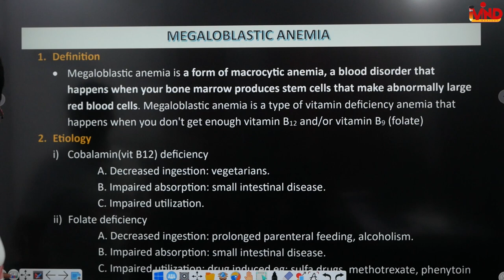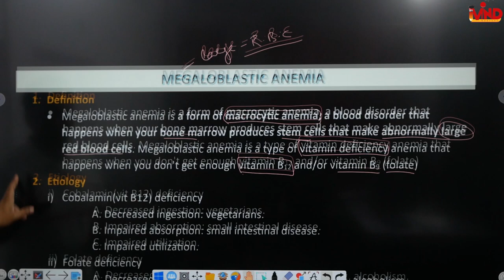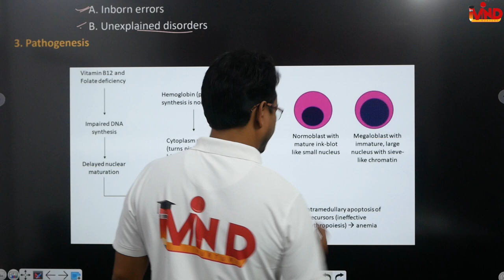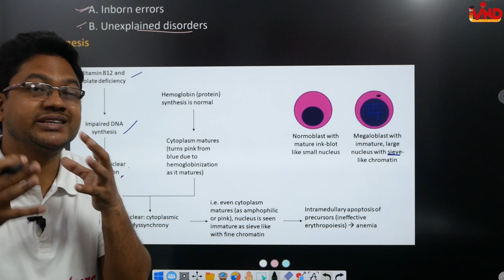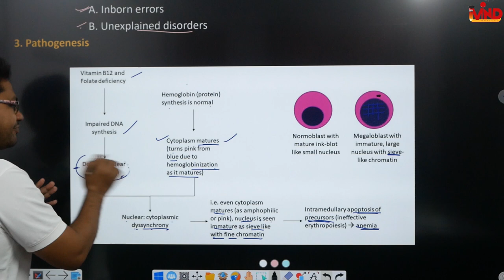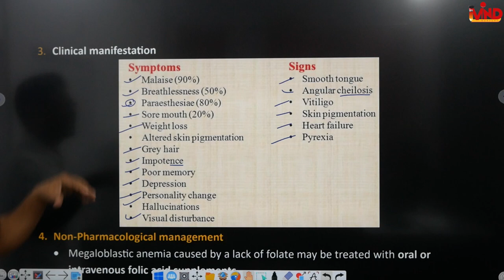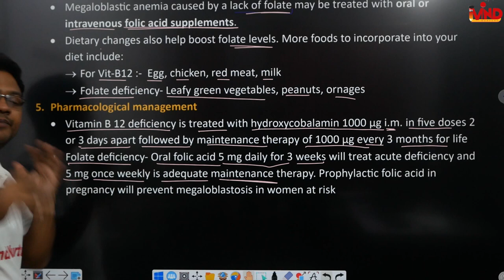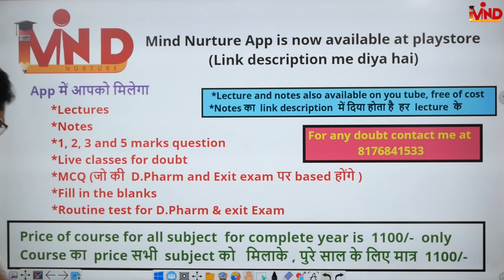Megaloblastic anemia | CH-2(f) | L-2 | Pharmacotherapeutics | D.Pharm Second year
Link for notes...